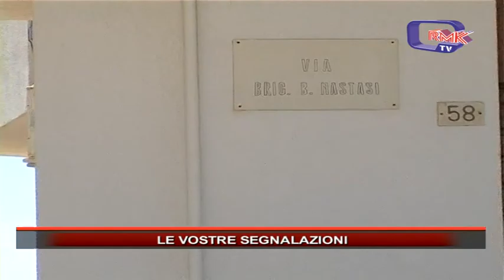LE VOSTRE SEGNALAZIONI